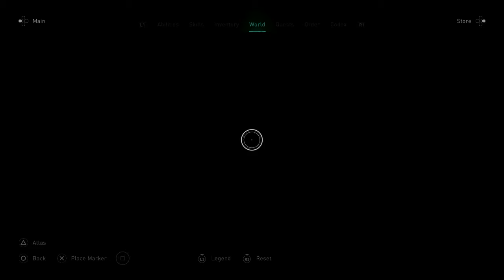Assassin's Creed® Valhalla